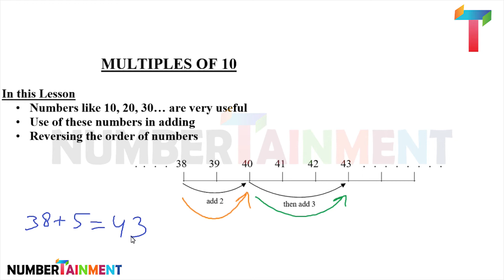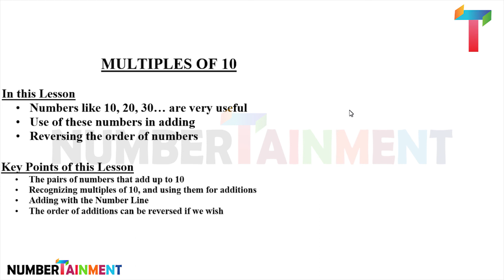Green Math Lesson 02 - Multiples of 10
(1) Numbers like 10, 20, 30... are very useful (2) Use of these numbers in adding (3) Reversing the order of numbers.

I am a 5 times Guinness World Record holder with 20 years professional training experience. On my channel you'll find Math, Memory and Guinness World Records training tips, tricks, and advice.

Tafreeh ki tafreeh. Learning ki learning. Dimagh ki lassi.

If you are a student, or a parent of a student, then this YouTube channel is for you.

You think you have a bad memory? How about I help make your memory so powerful, that you are able to memorize anything if you just look at it, or hear about it, or read about it only once? Try me.

You want to not only get rid of Math fear, but also want to be called human calculator or Math genius? This channel can help you. I'll teach you both normal Math and Green Math.

And do you want to become a Guinness World Record holder? By the grace of Allah (SWT), I hold 5 Guinness World Records. Right now, in the field of memory and education, Pakistan has 18 current Guinness World Records. All of them are my students Alhamdulillah. I trained them.

FRIDAYS, SATURDAY, SUNDAYS: Math videos.
MONDAYS, THURSDAYS: My (& My Students') Guinness World Records, Shows, Events, Interviews on TV Channels.
TUESDAYS: Tricks & Fun
WEDNESDAYS: Memory & Mental Calculations Videos.

Last SATURDAY of Every Month: Motivational Video.